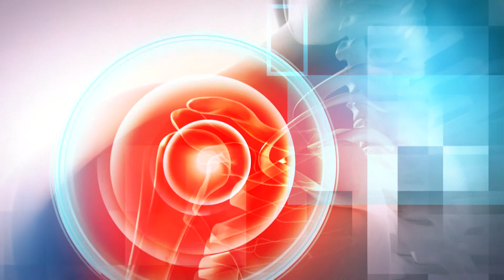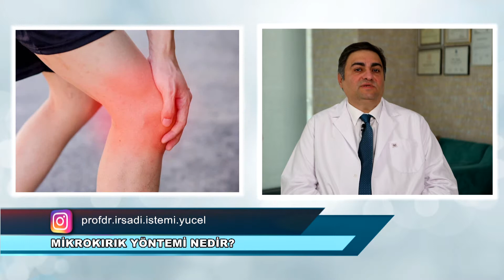KIKIRDAK ZEDELENMESİNDE MİKROKIRIK YÖNTEMİ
PROF. DR. İRŞADİ İSTEMİ YÜCEL
ORTOPEDİ VE TRAVMATOLOJİ UZMANI